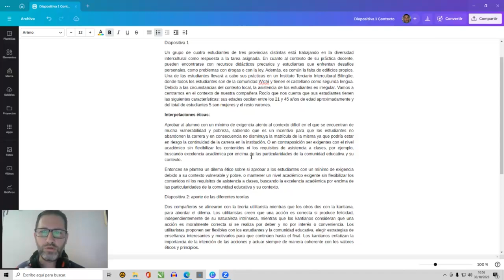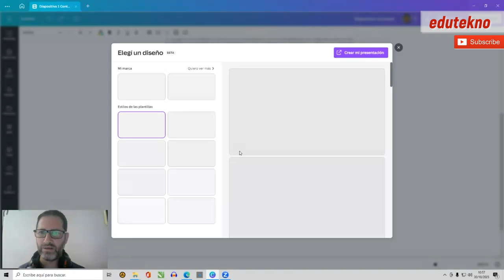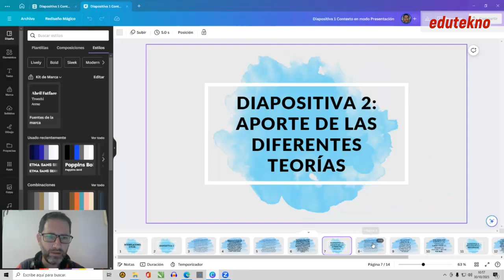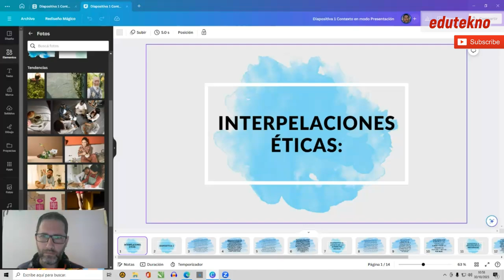✨ Transforma Texto a Presentaciones con IA en Canva 🎨 | Tutorial Exprés de 3 Minutos ⏱️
🚀 ¿Quieres crear presentaciones impactantes en minutos? En este tutorial exprés ⏱️, te muestro cómo convertir cualquier texto 📄 en una presentación profesional 🎨 utilizando las herramientas de inteligencia artificial 🤖 de Canva. Descubre cómo automatizar el proceso de diseño 🛠️, optimizando tu tiempo ⏳ y obteniendo resultados sorprendentes 🌟. Este video es ideal para freelancers 💼, emprendedores 🚀 y estudiantes 🎓 que buscan mejorar su productividad. ¡Mira el video 🎥 y lleva tus presentaciones al siguiente nivel con Canva y su poderosa IA!
🤖 EDUTEKNO

| Si te sirvió el vídeo, me puedes invitar un Matecito ($500; u$s 3):